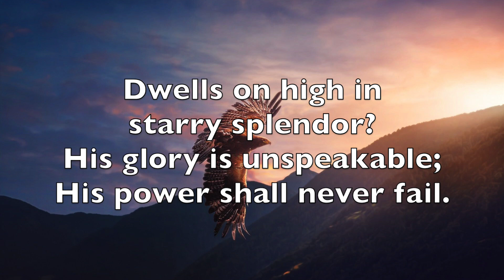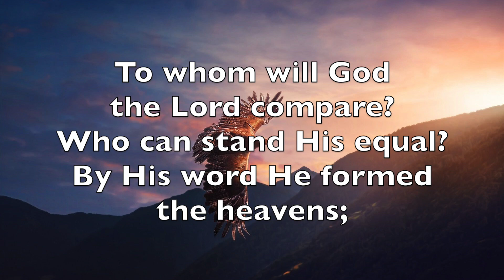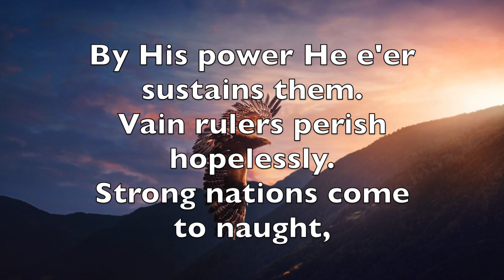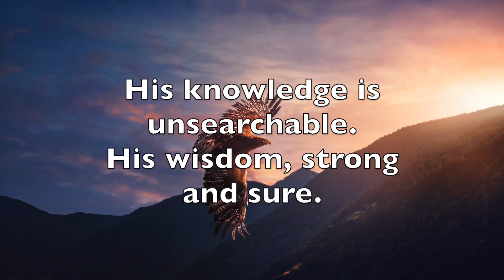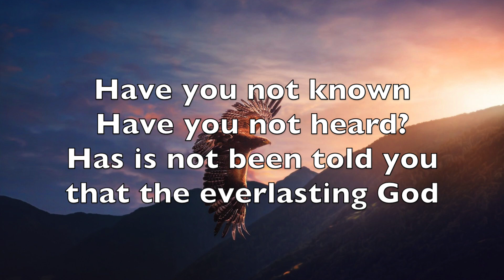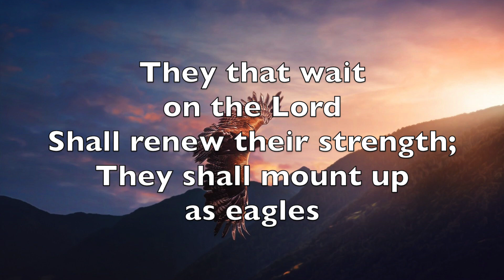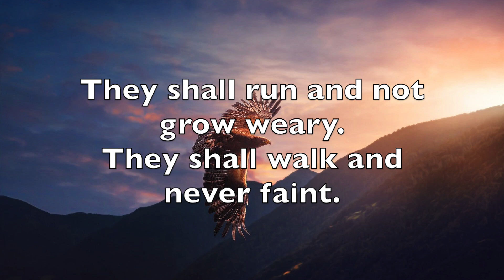Have You not Known HYMN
The Orchard Park Sanctuary Choir sings "Have You Not Known" arr. by K. Lee Scott for online worship 3-29-20